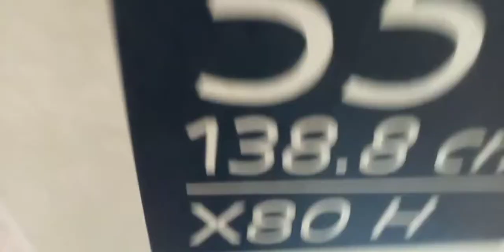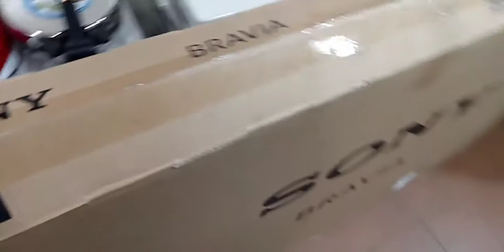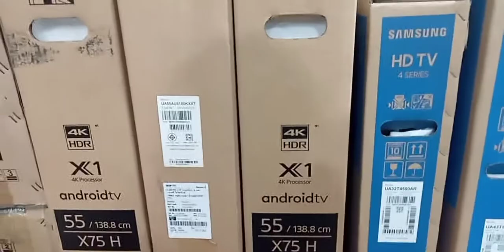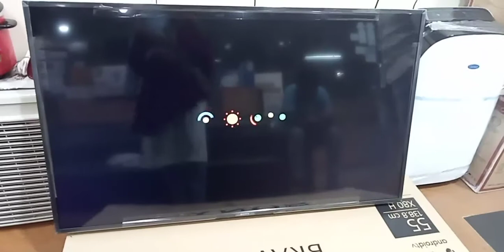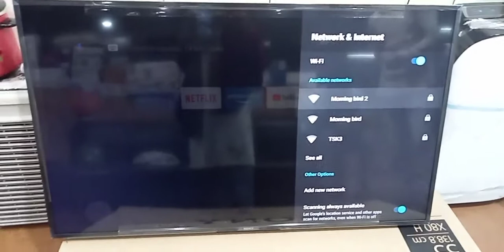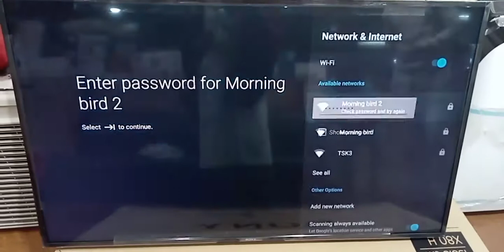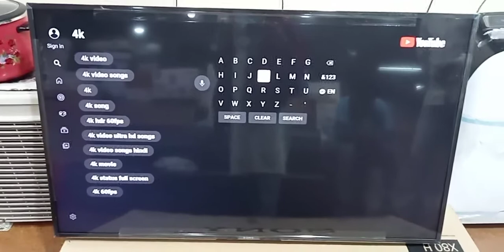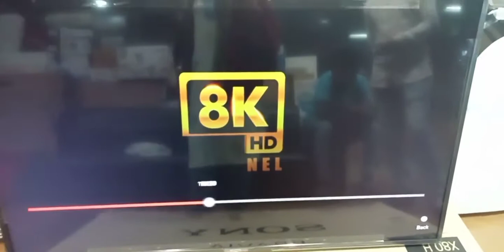Sony টিভিতে বিশেষ ডিসকাউন্ট অফার!!! Sony Bravia 55 inch X8000H 4k Android tv Price in Bangladesh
Sony টিভিতে বিশেষ ডিসকাউন্ট অফার!!!
Sony Bravia 55 inch model X8000H 4k Android tv
 মহান বিজয় দিবস ও স্বাধীনতার সূবর্ণ জয়ন্তী উৎযাপন উপলক্ষে শুরু হতে যাচ্ছে এক মাসব্যাপী "ব্র্যান্ড বাজার বিজয় উৎসব- ২০২১
SONY, SAMSUNG EPSOON TV - সর্বোচ্চ ৫৫% পর্যন্ত ডিসকাউন্ট ❗
🚚এই লকডাউনে পাশে আছে অভিজ্ঞ টেকনিশিয়ান দিয়ে ডেলিভারি এবং ফিটিং সুবিধা। ঢাকার বাইরে মাত্র ৪ - ২৪ ঘন্টার মধ্যে হোম ডেলিভারী সুবিধা রয়েছে।
Sony Bravia 55 inch model X8000H 4k Android tv - 85000/-
Sony Bravia 55 inch model X7500H 4k Android tv- 75000/-
Samsung 55 inch Model AU8100- 4K UHD TV 95000TK
Samsung 55 inch Model AU8000- 4K UHD TV 90000TK
SONY_BRAVIA_TV
(2 year’s parts & panel replacement guarantee and 10 years’ service warranty)
85" X8000H -4K TV 445000TK
85" X9000H- 4K TV 520000TK
75" X8000H- 4K TV 220000TK
75" X9000H- 4K TV 235000TK
75" X90J- 4K TV 290000TK
75" X80J- 4K TV 240000TK
65" X7500H- 4K TV 115000TK
65" X8000H- 4K TV 125000TK
65" X9500H- 4K TV 180000TK
65" X80J- 4K TV 135000TK
55" X9000H- 4K TV 125000TK
55" X9500H- 4K TV 145000TK
55" X80J- 4K TV 105000TK
55" X8000H- 4K TV 85000TK
55" X7500H- 4K TV 75000TK
50" X80J- 4K TV 90000Tk
49" X7500H- 4K TV 69000TK
43" X75 IN5 4K TV 81000 TK (2021 Model)
50" W660G - Smart 60000TK
43" W660G- FHD TV 48500TK
32"W60D -Smart TV 30500TK
OLED Premium Series
55" A8H- 4K TV 210000 TK
55" A80J- 4K TV 215000 TK
65" A8H- 4K TV 290000 TK
65" A80J- 4K TV 330000 TK
65" A9G- 4K TV 405000 TK
77" A9G- 4K TV 530000TK
77" A80J- 4K TV 650000 TK
SAMSUNG_TV
(2 years parts & panel replacement guarantee and 10 years’ service warranty)
82" TU8000- 4K TV 215000TK
75" TU8000- 4K TV 168000TK
75" AU8000- 4K TV 195000TK
75" TU7000- 4K TV 150000TK
65" TU8000- 4K TV 115000TK
65" AU8000- 4K TV 120000TK
65" AU8100- 4K TV 123000TK
65" AU7000- 4K TV 105000TK
65" TU7000- 4K TV 95000TK
55" AU8100- 4K TV 95000TK
55" AU8000- 4K TV 90000TK
55" AU7700- 4K TV 80000TK
55" TU8000- 4K TV 73000TK
55" TU7000- 4K TV 62000TK
50" AU7700- 4K TV 70000TK
43" AU7700- 4K TV 56000TK
43" TU8100- 4K TV 52000TK
43" TU7000- 4K TV 45000TK
43" T5500-Smart TV 36000TK
32" T4500 Smart TV 25500TK
32" T4700 Smart TV 26500TK
QLED Series 8K/4K TV
85" Q60T-QLED TV 330000TK
85" Q70T-QLED TV 430000TK
82" Q900R- 8K TV 910000TK
82" Q60R-QLEDTV 325000TK
75" Q60T-QLED TV 190000TK
75" TU8000-4K TV 195000TK
65" Q950T - 8K TV 530000TK
65" Q90R-QLEDTV 330000TK
65" Q70T-QLED TV 190000TK
65" Q60T-QLED TV 165000TK
55" Q95T-QLED TV 210000TK
55" Q80T-QLED TV 170000TK
55" Q70T-QLED TV 130000TK
55" Q60T-QLED TV 105000TK
EPSOON_ANDROID এখন আরো একধাপ এগিয়ে।
**প্রতিটি TV এর ক্ষেত্রে ১ বছরের সকল Parts & Panel রিপ্লেসমেন্ট গ্যারান্টি সহ ১0 বছরের Service ওয়্যারেন্টি। তো দেরি না করে এখনি চলে আসুন আমাদের শো-রুমে- এ বছরে শীত এ চলছে বিশেষ মূল্য ছাড়!!!
Singal Glass Led Android TV :
EPSOON 24 inch Led HD TV - 8500/- Free Wall Mount
EPSOON 32 inch Led HD TV - 11500/- Free Wall Mount
EPSOON 40 inch Led HD TV - 17500/- Free Wall Mount
EPSOON 24 inch Android Smart TV - 10500/- (1G- 1GB)
EPSOON 32 inch Android Smart TV - 12800/- (1G- 8GB)
EPSOON 32 inch Android Smart TV - 14200/- (1G- 8GB)Double Glass
EPSOON 40 inch Android Smart TV - 17500/- (1G- 8GB)
EPSOON 40 inch Android Smart TV - 18800/- (1G- 8GB)Double Glass
EPSOON 43 inch Android Smart TV - 22000/- (1G- 8GB)
EPSOON 50 inch Android Voice Control Smart TV - 42500/- Free Wall Mount (1 GB- 16 GB)
EPSOON 55 inch Android Voice Control Smart TV - 45500/- Free Wall Mount (1 GB- 16 GB)
EPSOON 65 inch Android Smart TV - 55500/- Free Wall Mount
💯 অরিজিনাল পণ্যের ১০০% গ্যারান্টি।
SONY TV original products from Malaysia 🇲🇾
SAMSUNG TV products Medin Thailand 🇹🇭
Sony new model TV- 2021
Available size: 32" 43" 49" 55" 65" 75" 77" 83" 85"
Gree 1.5 Ton inverter AC 18000 BTU – 62000/- Free installation + 10 feet pipe –Gree GSH-18NFV410
Gree 1.5 Ton inverter AC 18000 BTU – 62000/- Free installation + 10 feet pipe –Gree GSH-18PUV410
Gree 2 Ton inverter AC 24000 BTU – 72500/- Free installation + 10 feet pipe – GREE GSH-24LMV
Gree 2 Ton inverter AC 24000 BTU – 72000/- Free installation + 10 feet pipe –Gree GSH-24PUV410
Free Installation, Free Transportation, Free 10 Feet Copper pipe.
Warranty : 10 Years Compressor, 1 Years Spare Part, 1 Years Free Home Service.